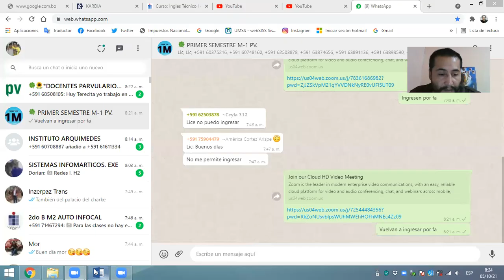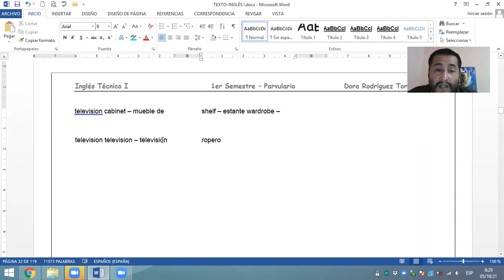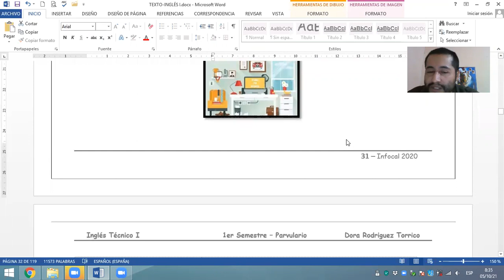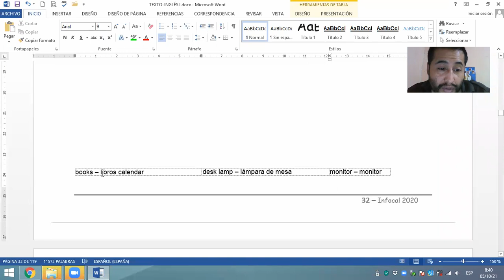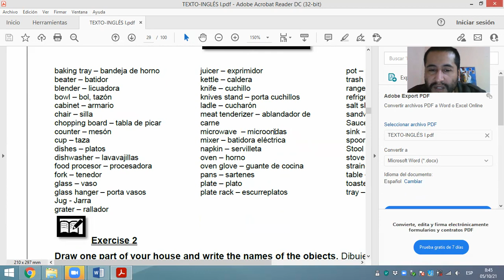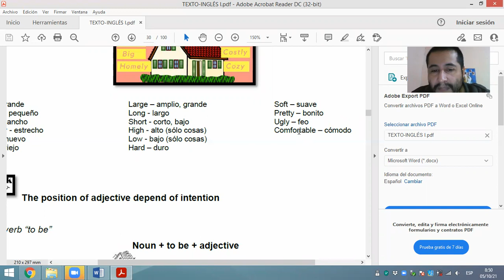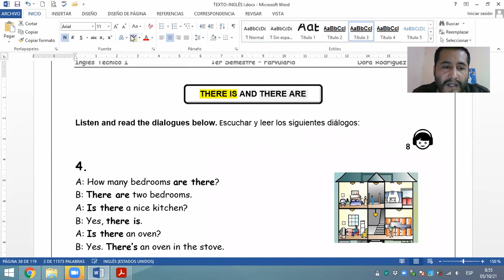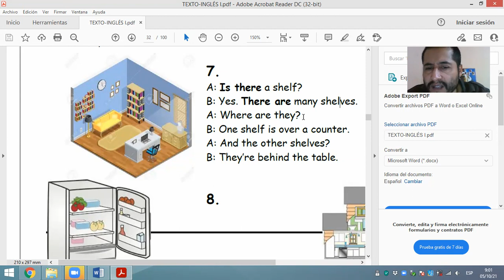Vocabulary of house objects and furniture